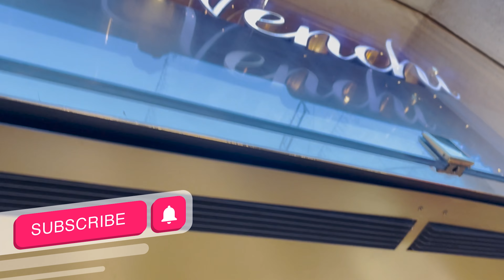4K - Places to see in Rome | TOP things to do in Rome italy | What to do in Rome metropolitan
**Rome**, the capital of Italy, is one of the most historically and culturally significant cities in the world, often referred to as the **Eternal City**. Founded over 2,700 years ago, it was the heart of the **Roman Empire** and a major center of ancient Western civilization.

### Key Highlights:
- **Historical Significance**: As the center of the Roman Empire, Rome shaped the course of Western history, law, and architecture. It is home to many ancient landmarks, including the **Colosseum**, **Roman Forum**, and **Pantheon**.
- **Religious Importance**: Rome is the spiritual center of the **Roman Catholic Church** and surrounds **Vatican City**, an independent city-state and the residence of the Pope.
- **Cultural Heritage**: The city boasts world-renowned art and architecture from the **Renaissance** and **Baroque** periods, with landmarks like **St. Peter's Basilica**, **Sistine Chapel**, and works by artists like **Michelangelo** and **Bernini**.
- **Modern Rome**: While deeply rooted in history, Rome is a bustling metropolis with a vibrant street life, famous piazzas like **Piazza Navona** and **Piazza di Spagna**, and rich culinary traditions, including iconic dishes like **carbonara** and **cacio e pepe**.

Rome's unique blend of ancient ruins, artistic masterpieces, and lively culture makes it a must-visit city, rich in history and modern charm.